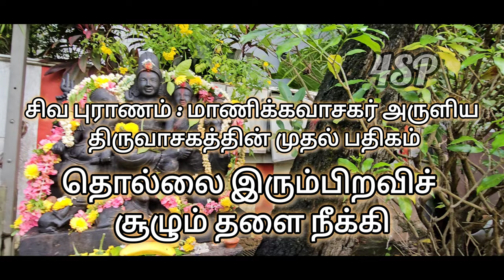சிவன் பிரதோஷம் கேட்க வேண்டிய சிவன் பாடல்கள் | Ponnar Meniyaney | Sivapuranam | latha 🌺🙏சிவன்